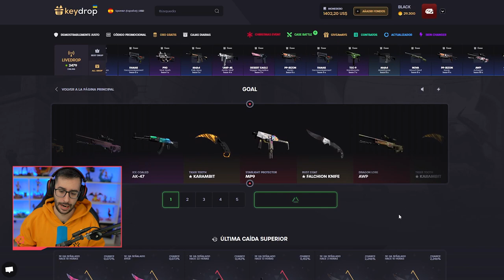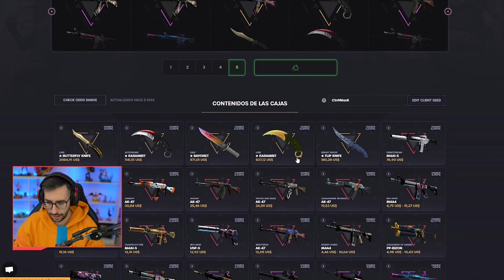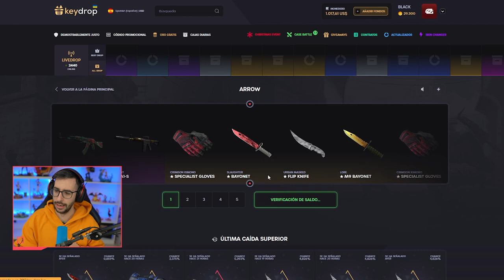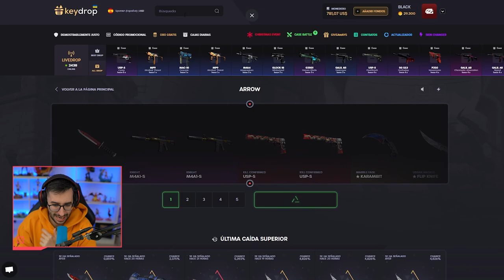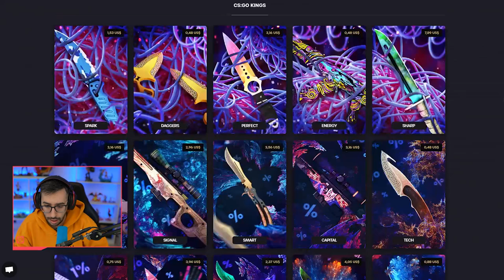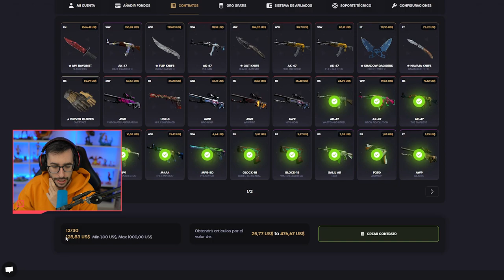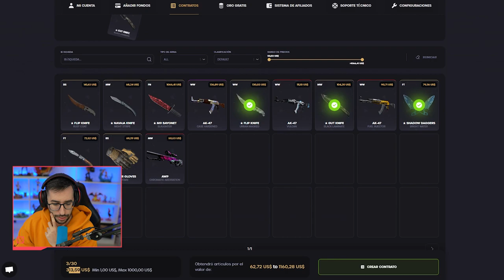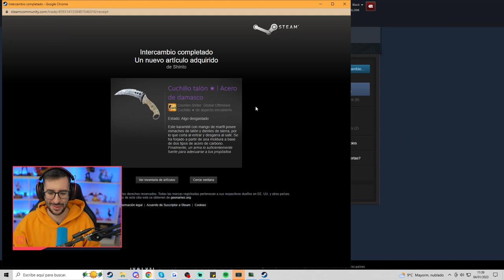¡HAGO UN CONTRATO UTILIZANDO CUCHILLOS! | KEYDROP